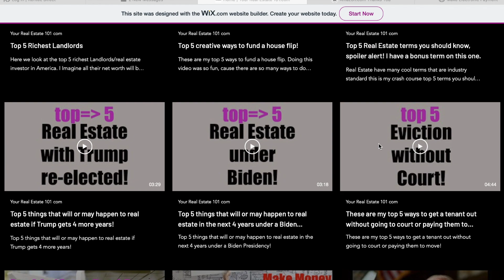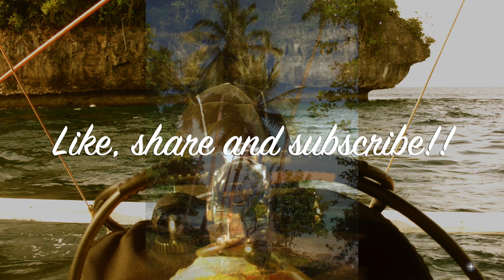Top 5 reason you should invest in Samal Island Davao Philippines